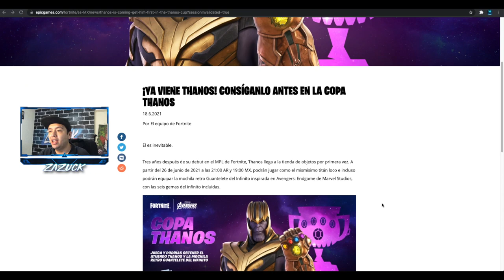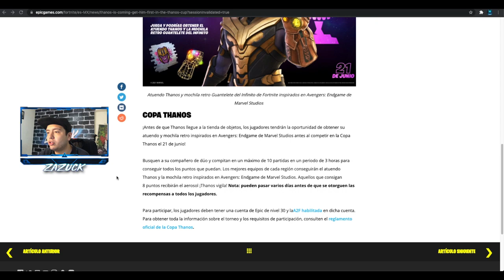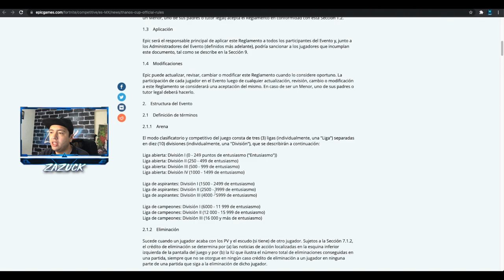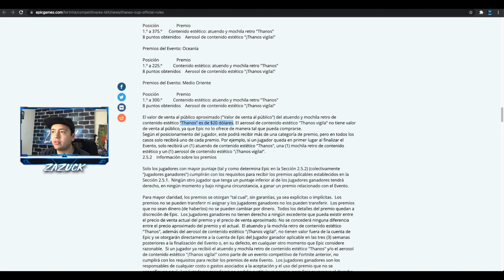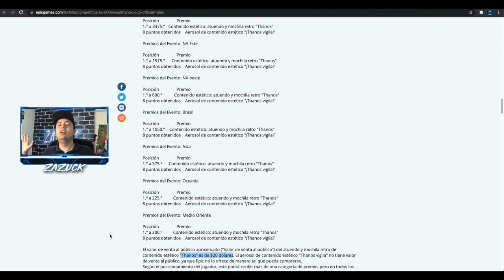✅ ASÍ SE CONSIGUE LA SKIN DE THANOS TOTALMENTE GRATIS 2021!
Explicando como es que se puede conseguir la skin de thanos completamente gratis